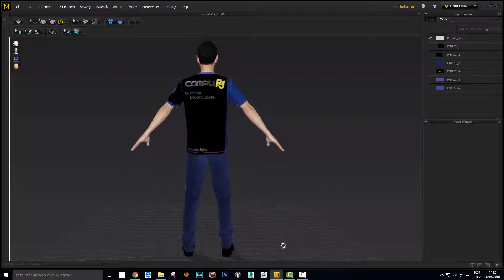camiseta CompuFAJ 2016